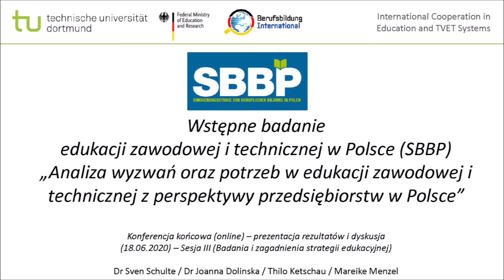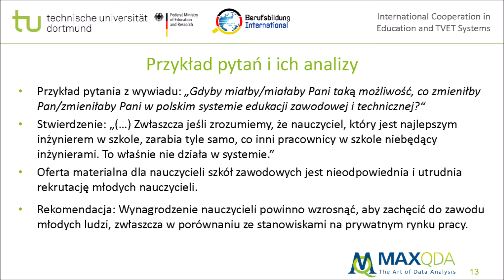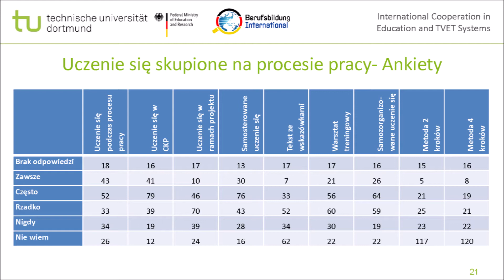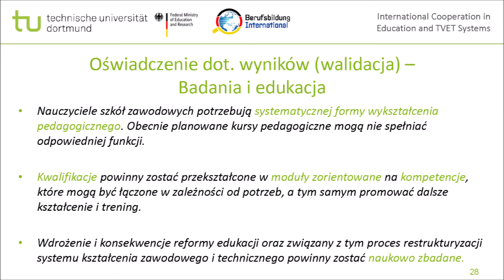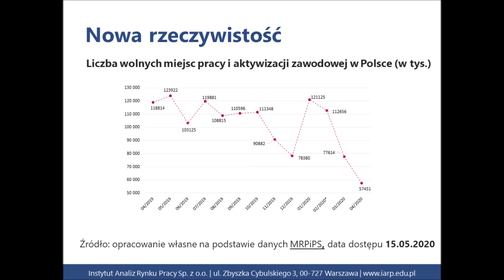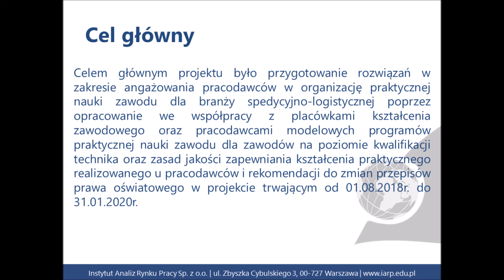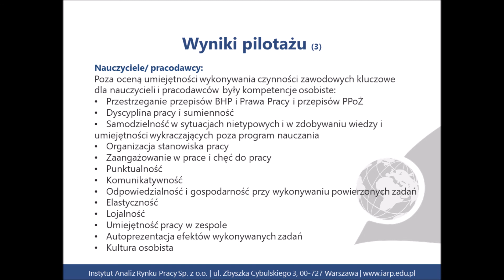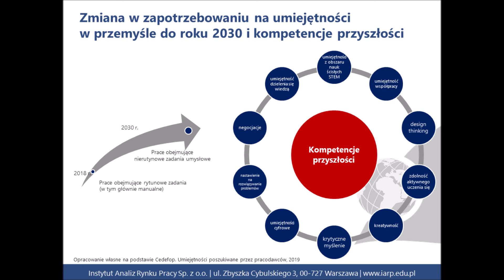Konferencja: Wybrane zagadnienia kształcenia dualnego w Polsce (3)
W latach 2018 i 2019 eksperci Uniwersytetu Technicznego w Dortmundzie prowadzili projekt sondażowy, którego celem była analiza systemu TVET w Polsce. Naukowcy z Dortmundu spotykali się z licznymi podmiotami zajmującymi się kształceniem zawodowym w naszym kraju, a przeprowadzone badanie dotyczyło przede wszystkim projektów z branży motoryzacyjnej i logistycznej.

Podczas sesji trzeciej dowiedzieliśmy się, jak kształcenie zawodowe postrzegają instytucje związane z rynkiem edukacyjnym.
Temat: Nowe trendy w nauczaniu zawodowym – m.in. na podstawie branży logistycznej
Prelegent: Marcin Budzewski (Instytut Analiz Rynku Pracy)